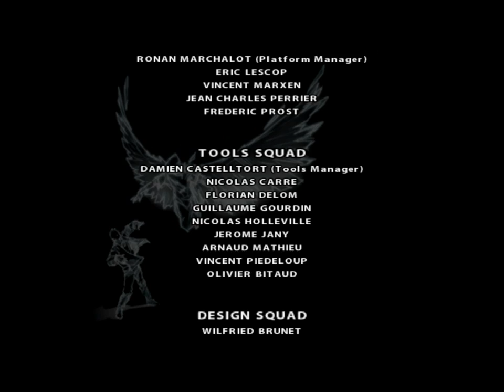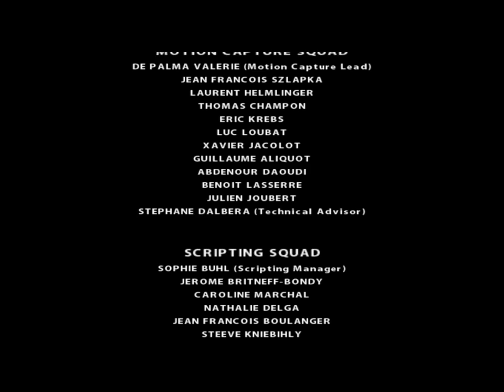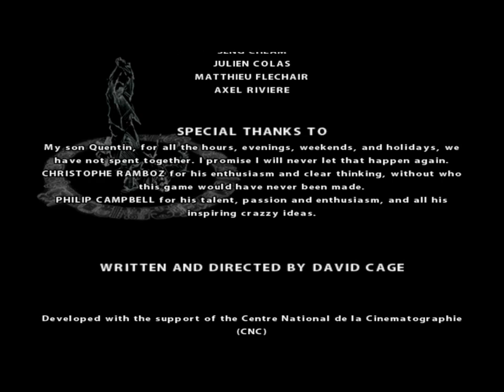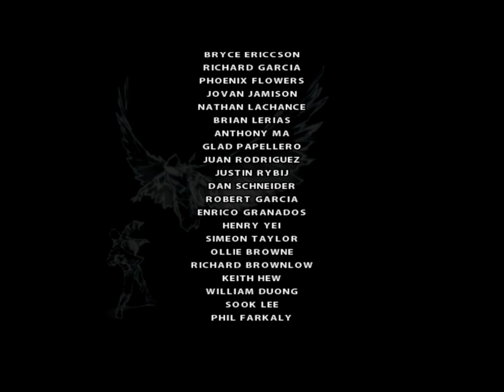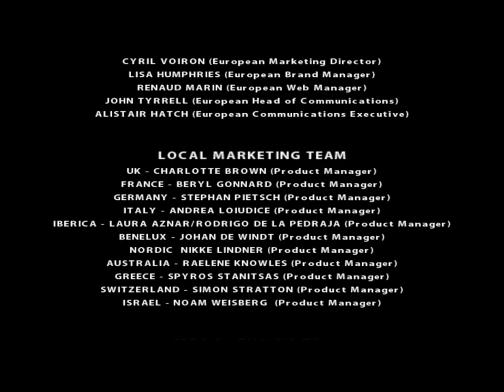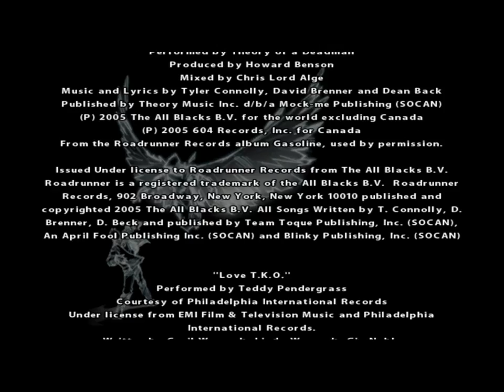Let's Play Indigo Prophecy - Part 33: Let's Do Things Right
So here is the good ending.  While the game got a bit crazy, I do hope you still enjoy the playthrough.  Thanks again for watching, and thanks again for the support everyone.  Cheers